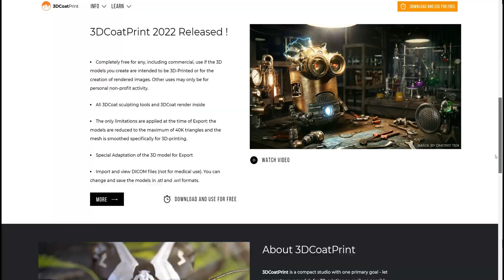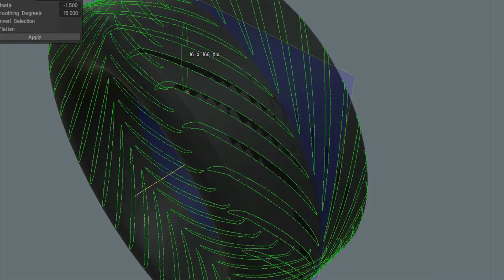Quick Look in Free 3DCoatPrint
Discord community is great they actually often answer the questions that I just don't know about.